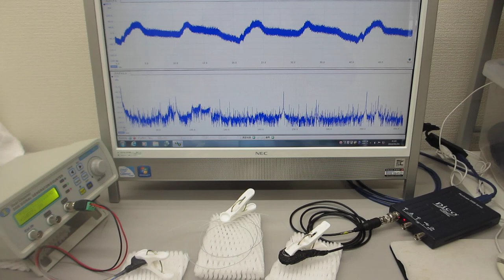叩いて超音波のダイナミック伝搬現象を測定・評価する技術